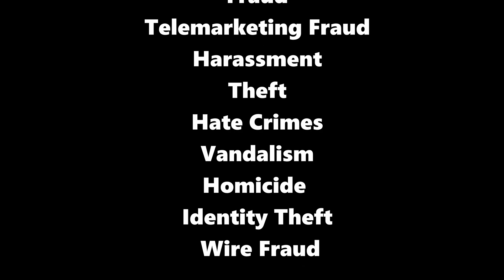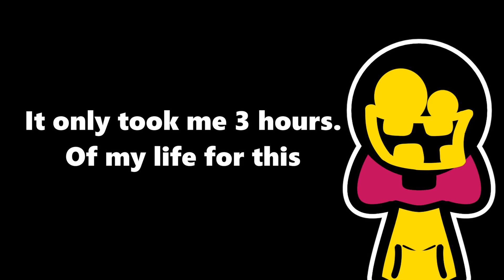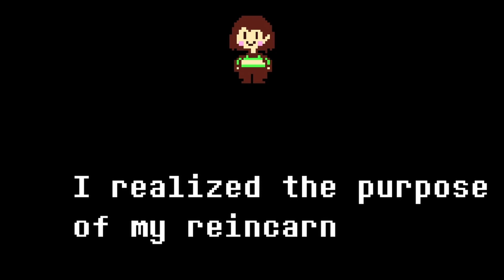Why Sans Deserves DEATH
Think killing Sans is bad? Well You're wrong! And I'll tell you why, and kill him for your enjoyment! Sans was a very goofy boy... Here's a link to the justice filled playlist, where I kill the rest of the Monsters and explain why

hahahehe